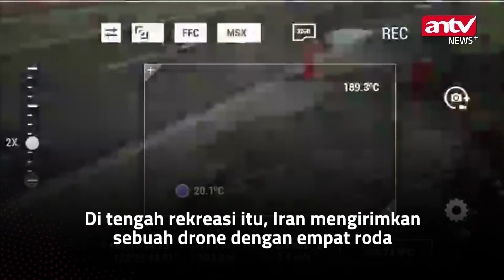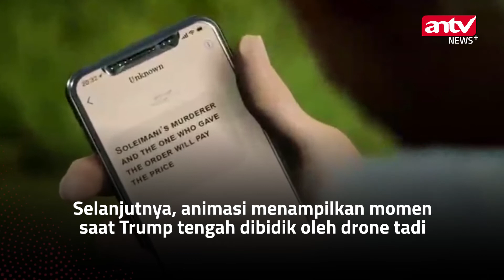Sedang Bermain Golf, Donald Trump ‘Diserang’ Drone Iran | ANTV NEWS+ MINUTE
ANTV NEWS+ - Belum lama ini, situs resmi Pemimpin Tertinggi Iran, Ayatollah Ali Khamenei membagikan video ‘serangan’ drone yang dilakukan kepada mantan Presiden Amerika Serikat (A.S), Donald Trump kala pria berambut pirang tersebut tengah bermain golf, Rabu (12/1) lalu. Pun begitu, ‘serangan’ tersebut tidak sampai merenggut nyawa pendahulu Joe Biden, lantaran video yang dibagikan hanyalah sebuah animasi.